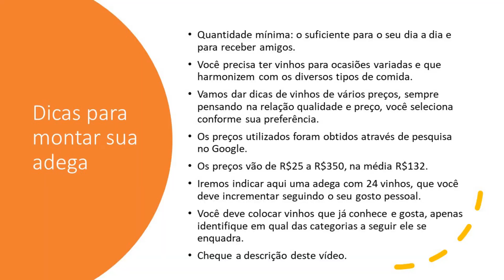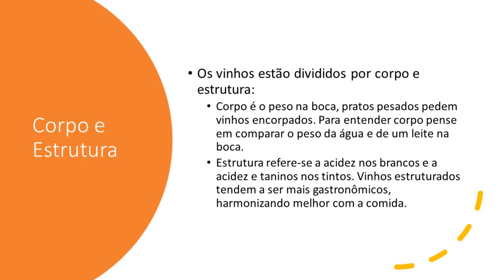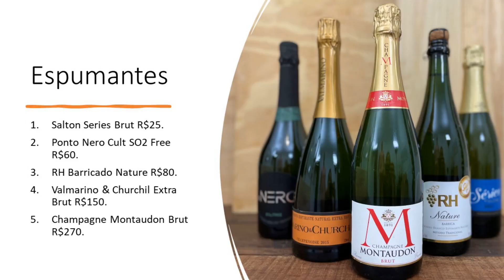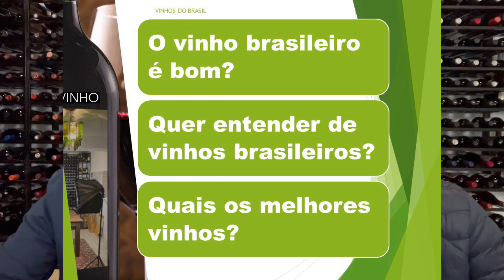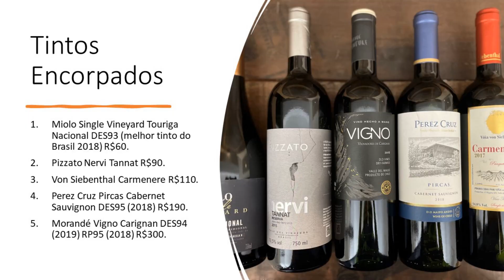Que vinhos ter em casa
Dicas para montar sua adega
Quantidade mínima: o suficiente para o seu dia a dia e para receber amigos.
Você precisa ter vinhos para ocasiões variadas e que harmonizem com os diversos tipos de comida.
Vamos dar dicas de vinhos de vários preços, sempre pensando na relação qualidade e preço, você seleciona conforme sua preferência.
Os preços utilizados foram obtidos através de pesquisa no Google.
Os preços vão de R$25 a R$350, na média R$132.
Iremos indicar aqui uma adega com 24 vinhos, que você deve incrementar seguindo o seu gosto pessoal.
Você deve colocar vinhos que já conhece e gosta, apenas identifique em qual das categorias a seguir ele se enquadra.
Cheque a descrição deste vídeo.
Corpo e Estrutura
Os vinhos estão divididos por corpo e estrutura:
Corpo é o peso na boca, pratos pesados pedem vinhos encorpados. Para entender corpo pense em comparar o peso da água e de um leite na boca.
Estrutura refere-se a acidez nos brancos e a acidez e taninos nos tintos. Vinhos estruturados tendem a ser mais gastronômicos, harmonizando melhor com a comida.
Tipos de Vinho
Categorias Básicas:

Espumantes Secos.
Brancos Estruturados.
Brancos Encorpados.
Tintos Leves.
Tintos Estruturados
Tintos Encorpados.
Categorias Especiais:

Porto.
Jerez.
Rose.
Laranja.
Espumante doce.
Colheita Tardia.
Espumantes
Salton Series Brut R$25.
Ponto Nero Cult SO2 Free R$60.
RH Barricado Nature R$80.
Valmarino & Churchil Extra Brut R$150.
Champagne Montaudon Brut R$270.

Brancos Estruturados
Miolo Single Vineyard Rieling Johannisberg R$60.
Casa Geraldo Alma Sauvignon Blanc R$70.
Santa Rita Medalla Real Gran Reserva Sauvignon Blanc R$100.
Ameal Loureiro RP94 (2015) R$110.
Riesling Eugen Muller Charisma R$120.
Tabali Talinay Sauvignon Blanc DES97 (2016 – melhor branco do Chile 2018) R$190.

Brancos Encorpados
Miolo Cuvee Giuiseppe Chardonnay R$80.
Alto Las Hormigas Blanco Semilion Pedro Gimenez Chenin Blanc R$120.
Escorihuela Pequenas Producciones Chardonnay R$180.
Tabali Talinay Chardonnay DES98 (2020 – melhor branco do Chile 2021) R$230.
Altar Uco Edad Media Blanco DES98 (2018-melhor branco da Argentina 2020) R$350
Tintos Leves
Las Veletas País DES92 R$80.
Morgon Domaine de la Bêche Vielles Vignes (Gamay) R$160.
Tabali Talinay Pinot Noir DES98 (2018 – melhor tinto do Chile 2020) R$240.

Tintos Estruturados
Villaggio Grando Cabernet Sauvignon GR R$90
Quinta Chocapalha Family Estate VR Lisboa R$90.
Salbide Rioja R$90.
Michelini i Mufatto GY Malbec Cabernet Franc DES95 (2020) R$150.
Michelini Seminare Malbec DES99 (2016 – melhor tinto  da Argentina) R$300.
Tintos Encorpados
Miolo Single Vineyard Touriga Nacional DES93 (melhor tinto do Brasil 2018) R$60.
Pizzato Nervi Tannat R$90.
Von Siebenthal Carmenere R$110.
Perez Cruz Pircas Cabernet Sauvignon DES95 (2018) R$190.
Morandé Vigno Carignan DES94 (2019) RP95 (2018) R$300.

Categorias Especiais
Porto: Taylor’s Fine Tawny Port R$80.
Jerez: Tio Pepe Jerez Fino R$140.
Rose: Miolo Seleção Rosé R$30.
Laranja: Leone di Venezia Oro Vecchio R$120.
Espumante Doce: Garibaldi Moscatel R$30.
Colheita Tardia: Luis Felipe Edwards Late Harvest 375ml R$80.
Monte a sua Adega
Se você não tolera alguma categoria, exclua ela da sua adega;
Se você tem uma categoria preferida, aumente o estoque dela;
Inclua aqueles vinhos que você conhece e gosta, identificando sua categoria
Deixe aqui nos comentários dicas de vinhos que você gosta e a categoria a qual ele pertence.